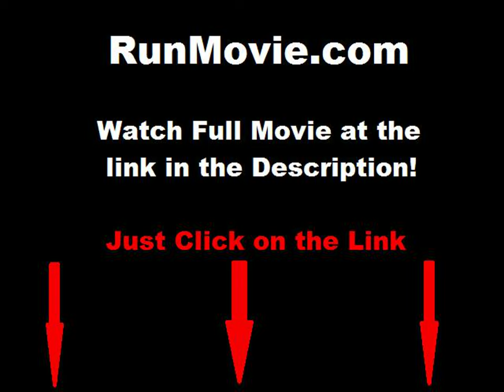Les triplettes de Belleville full movie online free part 1